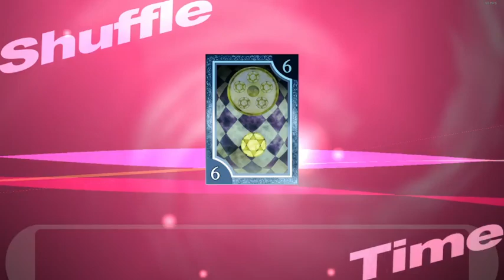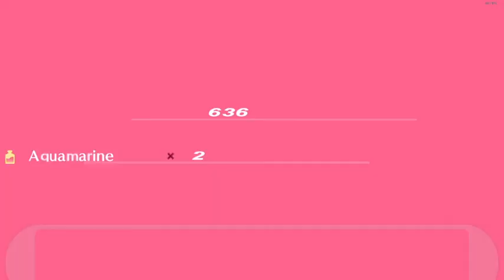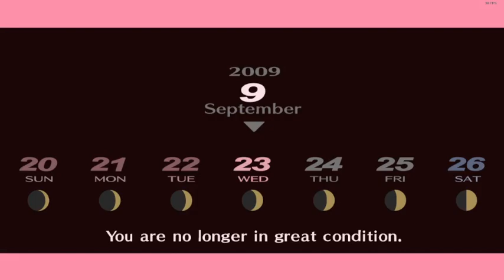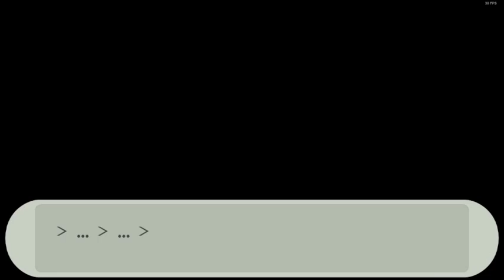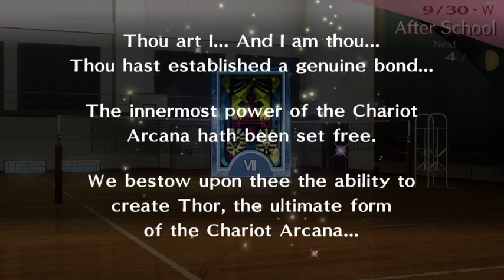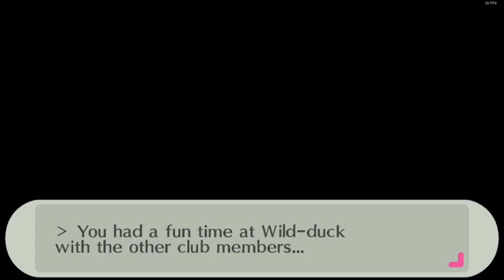Persona 3 Portable (PSP) Part 15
I'm gonna upload alot of these since i beat the game already